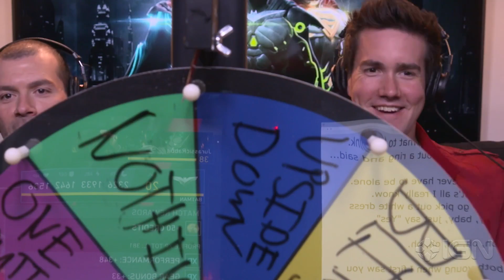Injustice 2 - The Wheel of Injustice Challenge - BIT FIGHT #16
Watch as Max and Brian face off in Injustice 2 with the twist of being forced to spin the dreaded Wheel of Injustice to determine what handicap they must take with them into each match.

Follow IGN for more!